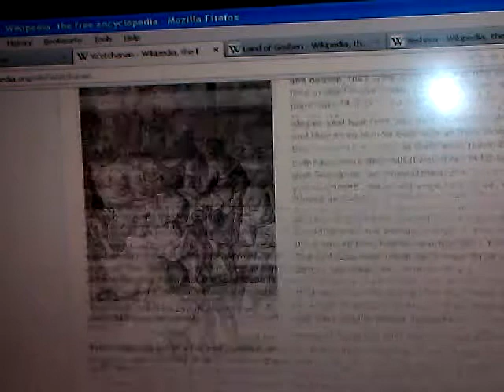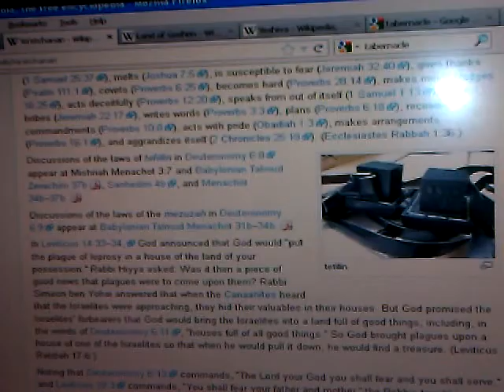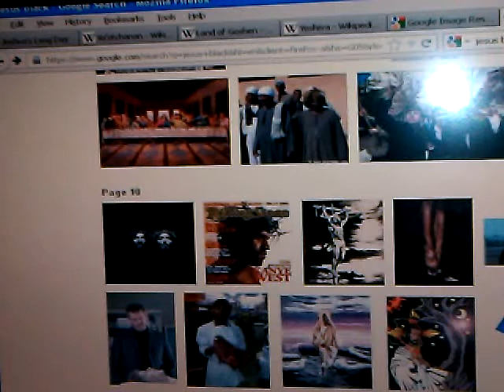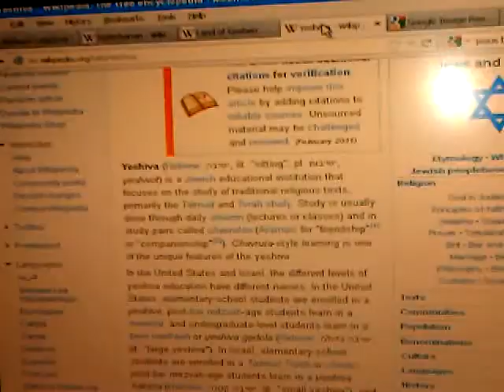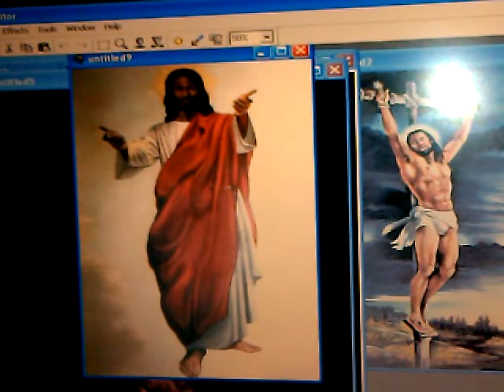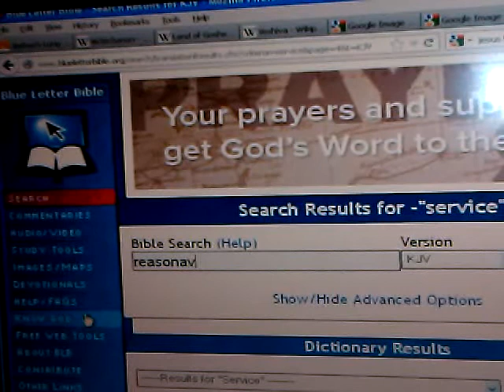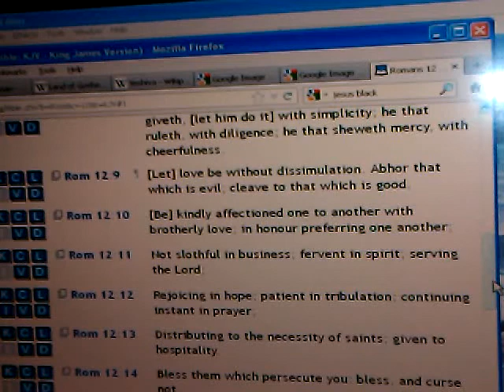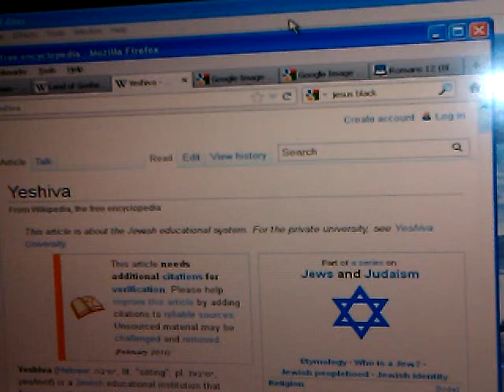RASTAFARI SANCTUARIES 2012 & Beyond: Why LOJ Yeshiva, Chavrutas & Living Torah ASAP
Rasiadonis discusses why we must build RASTAFARI SANCTUARIES 2012 & Beyond: Why LOJ Yeshiva, Chavrutas & Living Torah?